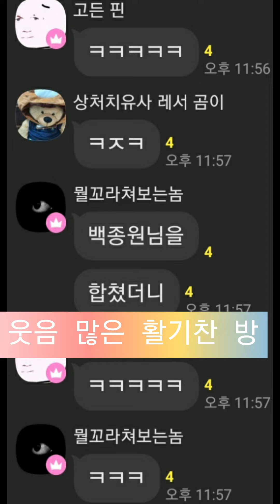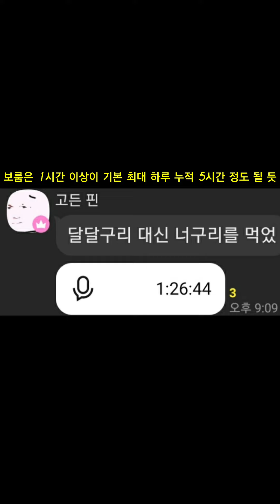두 번째 사이코패스 테스트 소통방 홍영